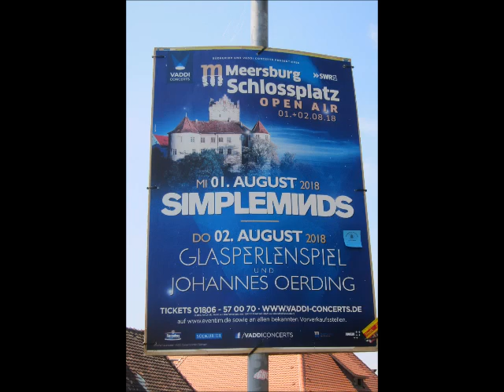The one for you - BZN van album Rhythm of my heart (Meersburg en Konstanz)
Tussen Meersburg en Konstanz is er een lijndienst met de boot.1 dag is er een overtocht gemaakt van Konstanz naar Meersburg.2 dagen hiervoor is er een bezoek gebracht aan Meersburg.Op die avond (1 augustus)heeft het geregend en geonweerd.Jammer voor het concert van The Simple Minds.